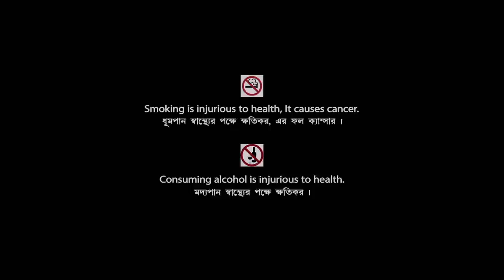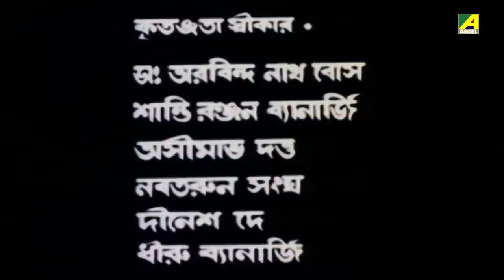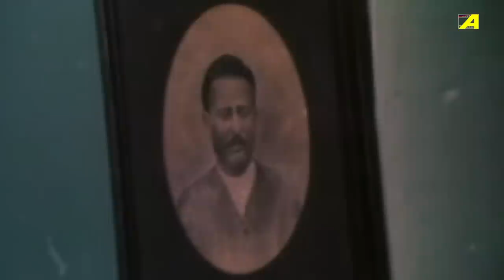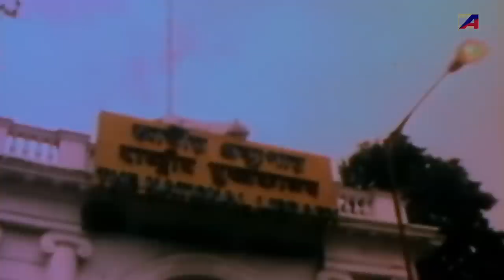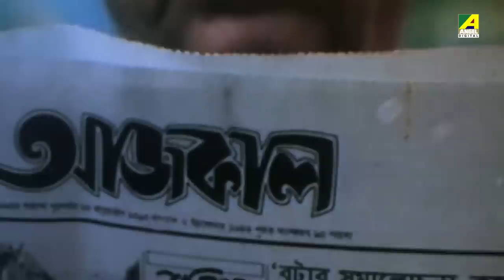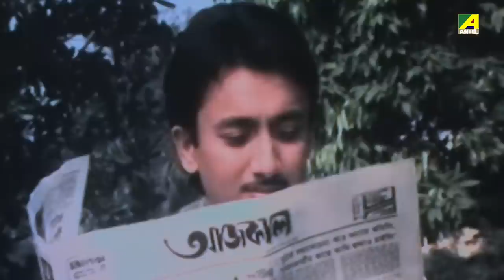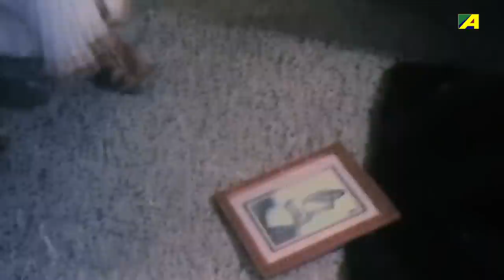Deepshikha - Bengali Full Movie | Joy Banerjee | Papiya Adhikari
Watch the Bengali full movie Deepshikha : দীপশিখা বাংলা ছবি on YouTube. The Bengali Film Deepshikha was released in the year 1988, Directed by Amal Nag, starring Joy Banerjee, Papiya Adhikari, Madhabi Mukherjee, Somasree Chaki, Rajeshwari Raychowdhury & Others.

Movie : Deepshikha
Language : Bengali
Genre : Drama, Family
Producer : Debendra Bangur
Story & Direction : Amal Nag
Music Director : Samir Mukherjee
Lyricist : Pulak Bandyopadhyay
Playback : Arundhati Holme Chowdhury, Shibaji Chatterjee, Haimanti Sukla, Bramhatosh Chatterjee, Bitu Samajpati
Release : 1988
Star Cast : Joy Banerjee, Papiya Adhikari, Madhabi Mukherjee, Somasree Chaki, Rajeshwari Raychowdhury, Tarun Kumar, Anita Bose, Praakash Parekh, Jaya Gupta, Bipasha Banerjee, Pradip Kundu, Kalyani Adhikari, Rana Ghosh, Nihar Chakraborty

Synopsis:::
Deep Sikha' is the story of Deep and Shikha. Deep and Shikha suddenly get married due to a turn of fate. Deep is a boy from village while Shikha is born and brought up in the city. Shikha can't accept Deep as her husband as she thinks him to be an illiterate villager unworthy of her. Deep is actually a brilliant scholar who pursues his post-graduation and doctorate degree. Shikha is unaware of it as Deep never reveals anything to her and her mother. Shikha's best friend Mili who considers Deep as her brother finds out his truth but keeps his identity a secret as a request from him. Deep wins the Gyanpeeth award in literature for his book 'Homshikha' written under the pseudonym Satyaki. Gradually Shikha becomes aware of Deep's qualities. When the lead singer of Shikha's drama group doesn't appear on the day of the show Deep sings for them and saves the show. One day Shikha finds out that Deep is actually Satyaki when he is chosen as an ambassador of Hindu religion to America's religious conference. The differences between the couple are finally erased and they happily unite.